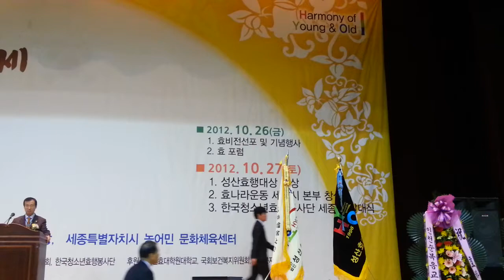성산효행대상 세종시 효 한마당 축제 최성규회장